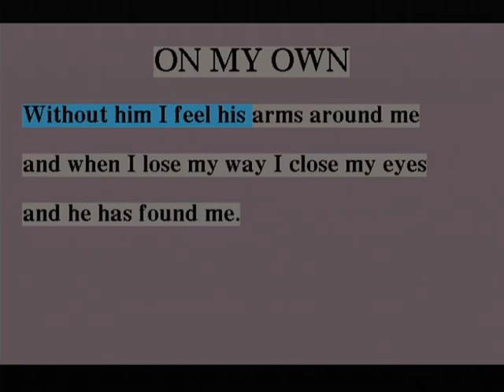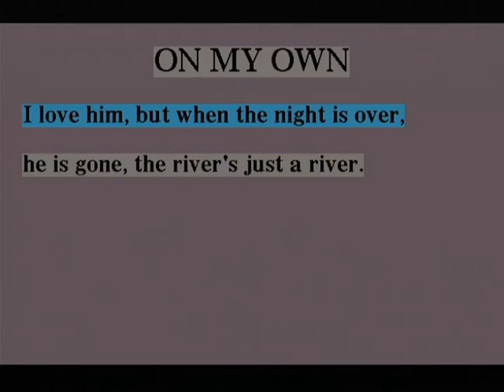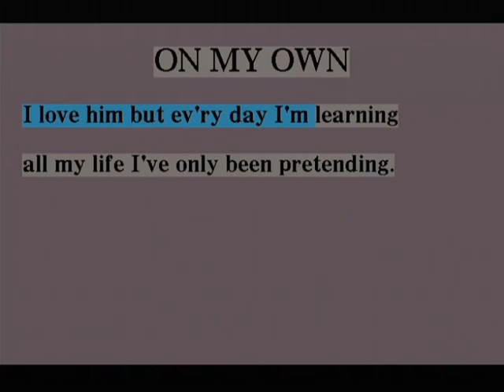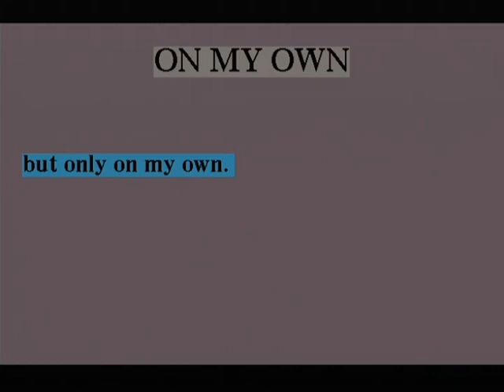On My Own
Artista
Claude-Michel Schönberg
Musical: Les Misérables
1980